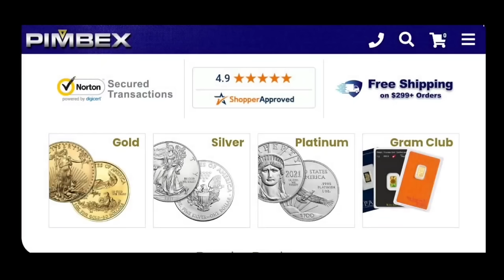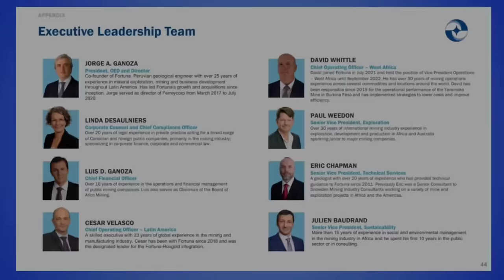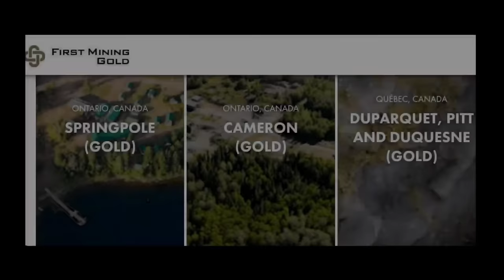🚨 ALERT! 🚨 - You'll See THIS from SILVER...Soon! ($10k+ Gold Price Too)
(Send him a DM on "X")

Join us for an informative interview with David Hunter, in which we discuss the various potential outcomes for the silver price and gold price in the coming months, quarters and years.

INCOME DISTRIBUTION
WEALTH DISPARITY
SILVER STACKING
SILVER NEWS
GOLD SPOT PRICE
SPOT SILVER
SILVER BULLION
INVESTING GOLD
PIMBEX
BULLION
Hecla HL
First Majestic AG
Newmont NEM
GDX
GDXJ
HUI Index
NUGT
JNUG
Wall Street Silver
Nasdaq
Stock market
Russel 2000
Dow Jones